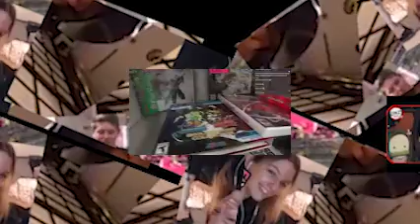hat cho nyha nghe 2022 cccchahfi